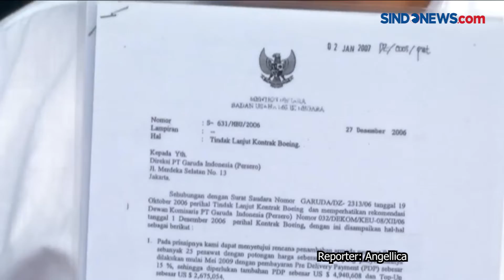Usut Dugaan Korupsi, Serikat Karyawan Garuda Dukung KPK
Serikat Karyawan Garuda Indonesia menyampaikan dukungan untuk mengusut dugaan korupsi di PT Garuda Indonesia. Pihaknya mendatangi KPK untuk memberikan surat dukungan dalam mengusut dugaan korupsi di tubuh Garuda Indonesia.
Juru bicara KPK, Ali Fikri mengapresiasi dukungan dari (Sekarga) kepada KPK